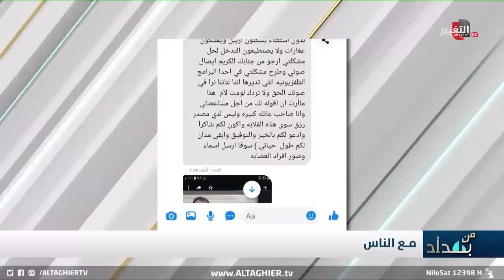عصابة ضباط وشرطة في العراق يقعون في قبضة نجم الربيعي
موقع قناة التغيير الفضائية الالكتروني